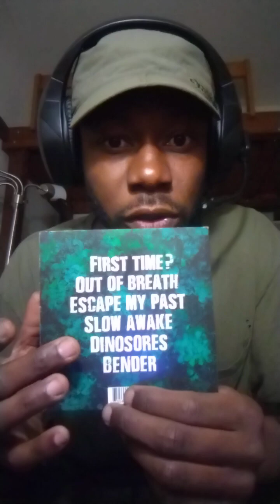update. stream journal